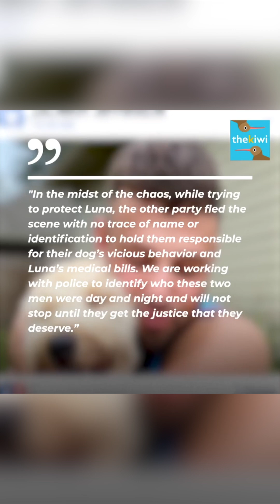Brutal canine attack in a Miami coffee shop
Zachery Jefferson went to a pet-friendly coffee shop and had the worst experience of his life... As he was leaving the place, his dog was viciously attacked by an irresponsible man’s pitbull. The culprit found nothing better than to run away.